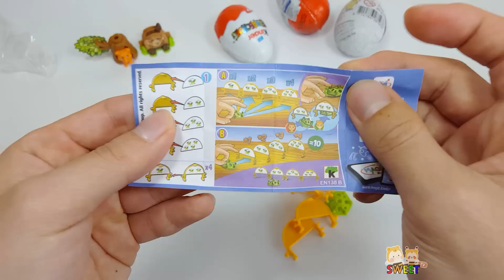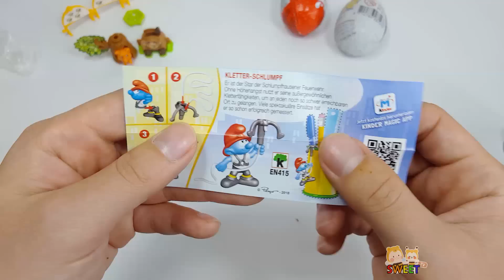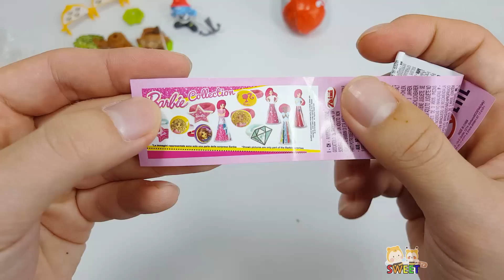서프라이즈 에그 장난감 6개로 재미있고 다양한 장난감 알까기 놀이 동영상